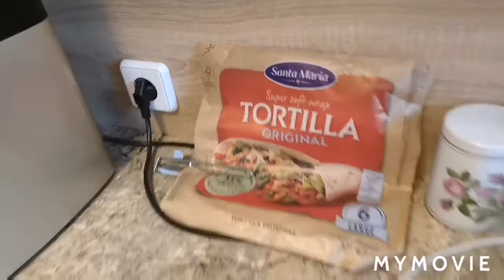Bourrito gefüllt mit Putenragout und Bohnenmus